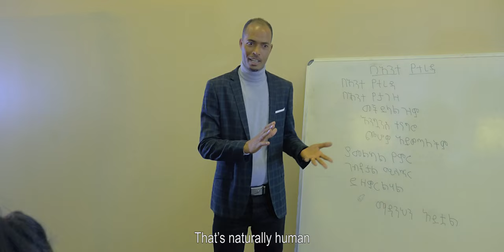ባንተ የተረዳ/Bante Yeterda - ዘማሪ ኤልያስ አሰፋ/Singer Elias Assefa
የእግዚአብሔርን እርዳታ በሕይወቱ ያየ ሁሉ ይህን መዝሙር ይዘምራል!!!